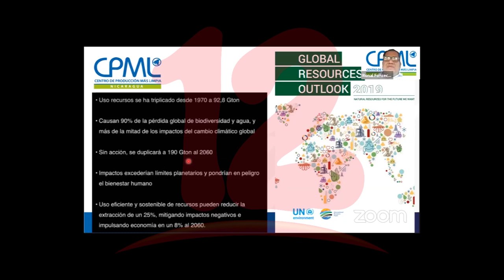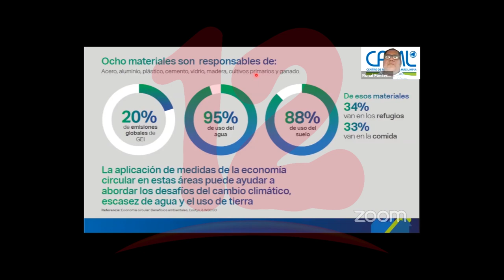El reciclaje es parte fundamental de la economía circular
NosResistimosAlEmbargo El reciclaje es parte fundamental de la economía circular